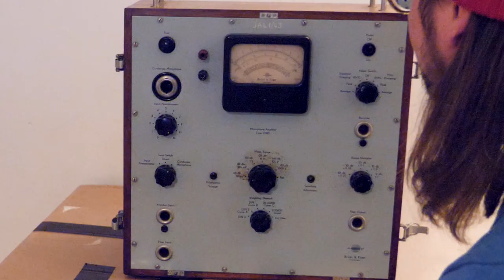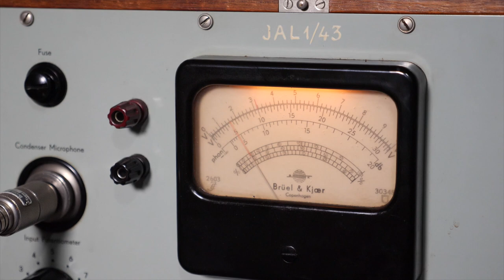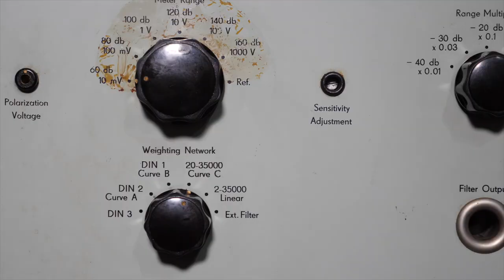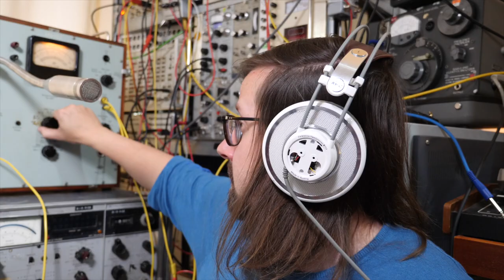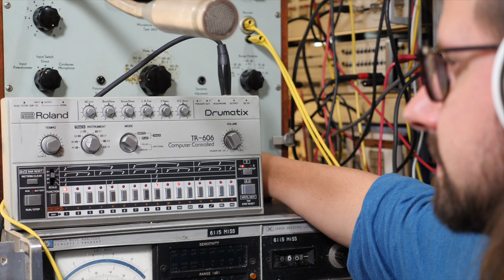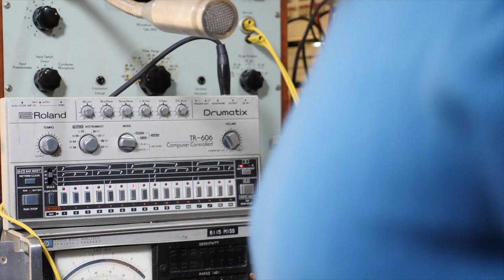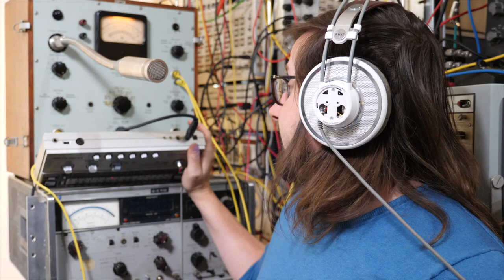Brüel & Kjaer Type 2603 vacuum tube preamp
In which I willitmusic a piece of test equipment that makes a colorful and rich preamp for bass, drums and just about anything that needs a little tube drive, the Brüel & Kjaer 2603. Manufactured in Denmark in the 60s, this was meant for measuring purposes and has a set of weighting network filters that when used for music give you charming lofi options. Sounds start at 3:17